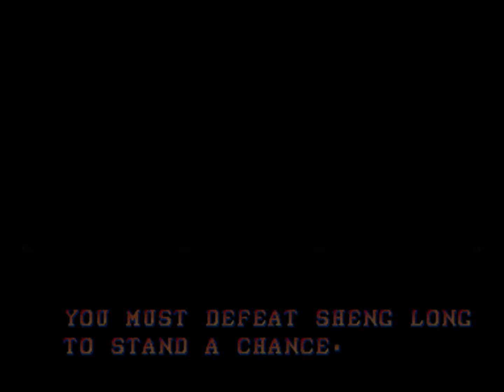Street Fighter II: Champion Edition | RYU | 2022-05-27